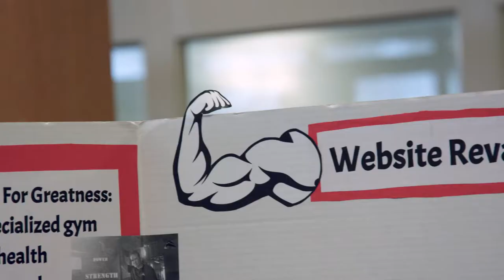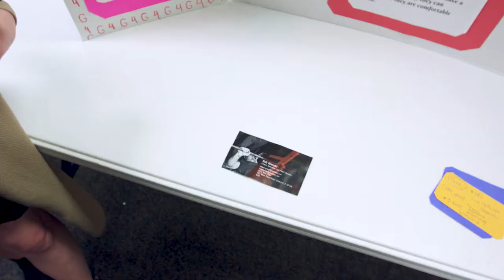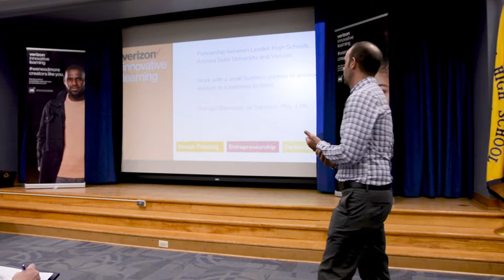Leyden High School - Verizon Innovative Learning Program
A video showcasing Leyden's partnership with the Verizon Foundation and Arizona State University.